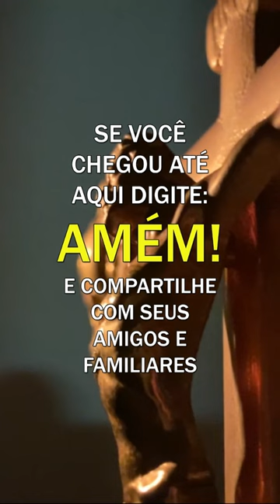Padre Fábio de Melo - Nem todas as pessoas que passam pela nossa vida terão de ficar.